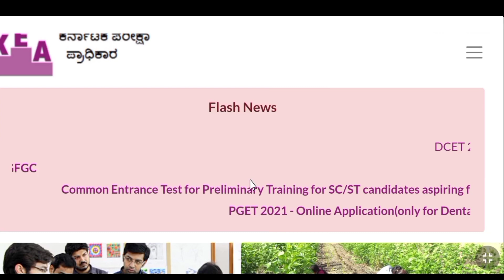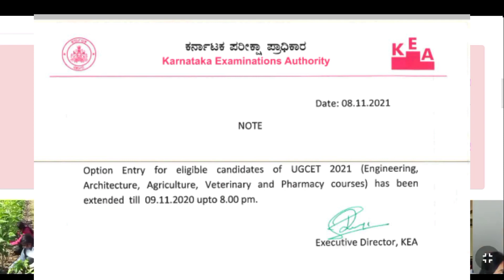kea New UPDATE KCET 2021 OPTION ENTRY Important UPDATE 🧐|kcet 2021 Latest News